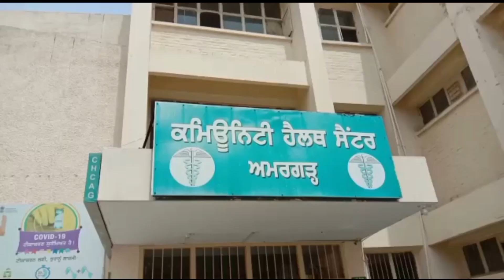ਅਮਰਗੜ੍ਹ ਦੇ ਪਿੰਡ ਮਾਨਵੀ ਦੀ ਧੀ ਨਾਲ ਸਹੁਰੇ ਪਰਿਵਾਰ ਨੇ ਦਾਜ ਨੂੰ ਲੈ ਕੇ ਕੀਤੀ ਕੁੱਟਮਾਰ